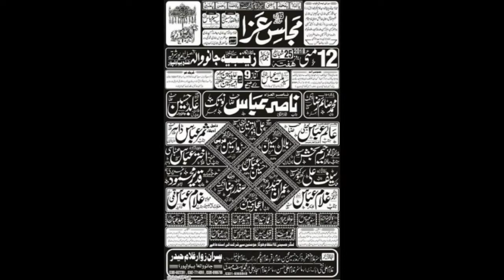Zakir Salman Ali Muhammadi | Majlis 12 May 2018 | Imambargah Zainbia JanoWala BhawalPur